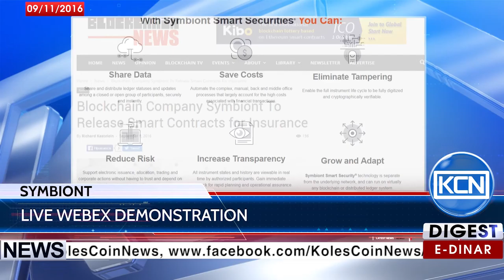KCN Digest: Symbiont will host a live WebEx demonstration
Blockchain company Symbiont has announced hosting a live WebEx demonstration for insurance industry participants on the 20th of September. Organizers will try initiate a swap conflict between two hypothetical parties, according to The-blockchain.com. Participants will track, what each party sees at all times.